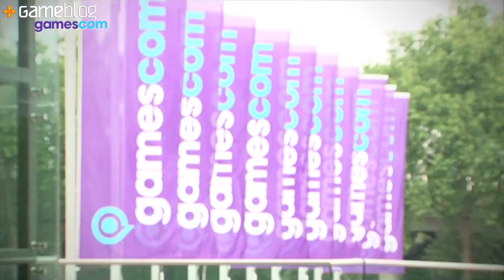Gamescom 2015 : XCOM 2 nous a fait réviser les bases